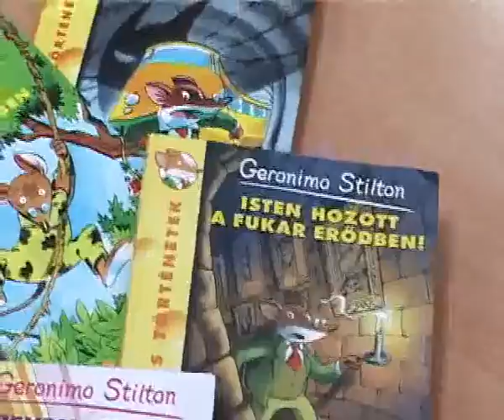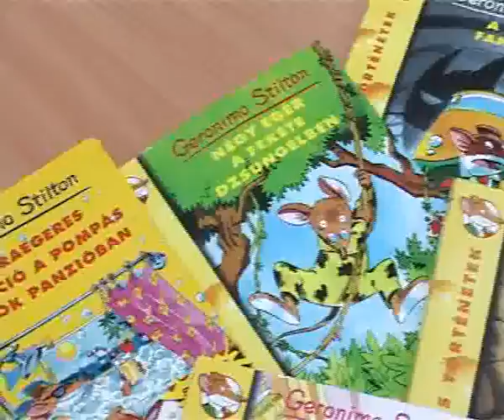Gyerekmenü - 2012.02.07.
- Szánkózás a magyarkanizsai Tisza-parti töltésen